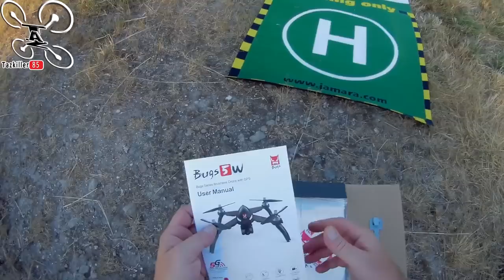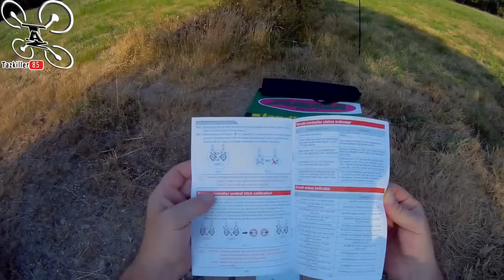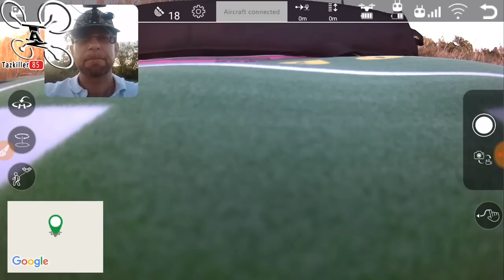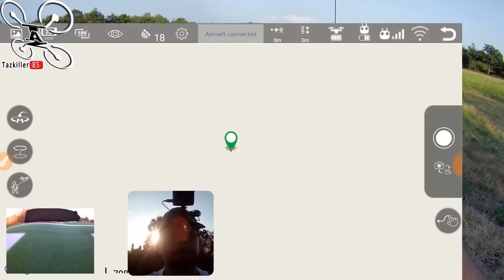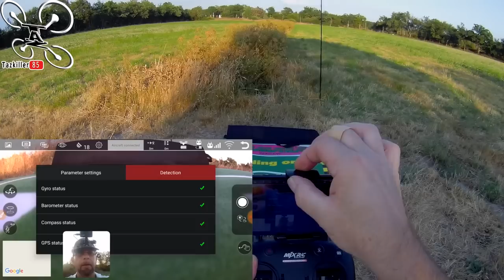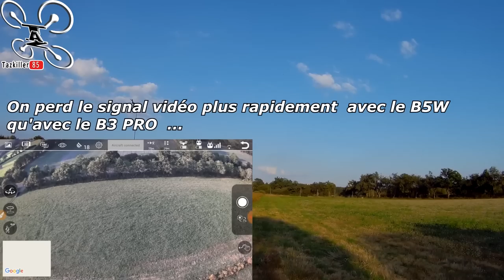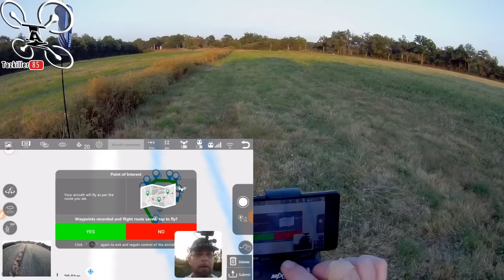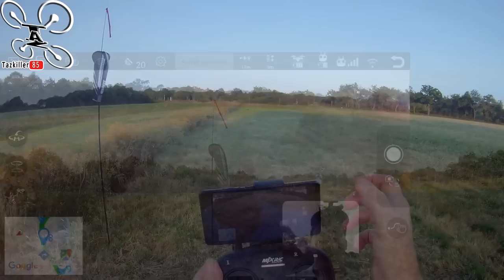MJX BUGS 5 W drone GPS Wifi Review Test Démo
NOTATAZ : 16.5/20   Bon appareil mais quelques lacunes !

NIVEAU : Débutants
Les + : Stable, Bon positionnement GPS, Modes de vol fonctionnels, Bonne autonomie, Très sécurisant .
Les  - : Vidéo Saccadée (25fps), Wifi faible distance .

La famille MJXRC s'agrandi ! Voici donc le MJX BUGS 5W . Agréablement surpris par son positionnement GPS et sa stabilité malgrés les petites rafales de vent ce jour là, il est vraiment sécurisant . La portée radio est bonne mais la portée vidéo en Wifi par contre, est plus restreinte que son grang frère le BUGS 3 PRO. J'aurai la même critique à propos de la vidéo, les images sont plutôt bonnes mais le manque de FPS (25) donne un rendu légèrement saccadé sur les vidéos en mouvement. La bonne surprise c'est que même si vous désactivez le GPS en vol, l'appareil reviendra quand même à son point de décollage en fin de batterie ou en cas de perte de signal. Le PLUS de celui ci, c'est la possibilité d'orienter la caméra à partir de la radio . Encore un appareil qui à l'air fiable et performant même si quelques petits défauts (vidéo, Wifi) feront baisser ma note finale. Donc, je valide mais je pense que MJX devrais équipper ses appareils (de prise de vue) d'une meilleure cam et d'un bon signal (genre 5.8ghz) .

Intro : sony végas par Tazkiller85 et NARURED